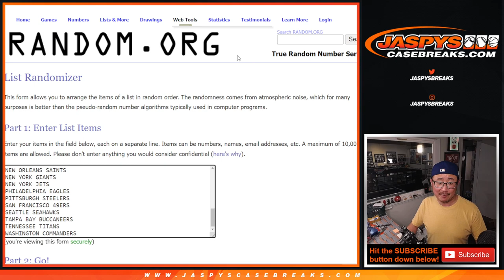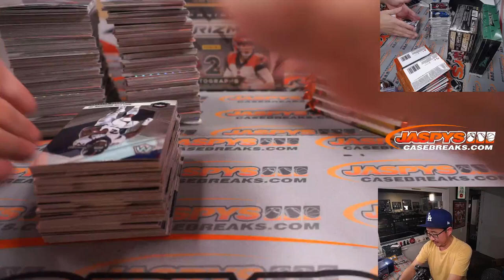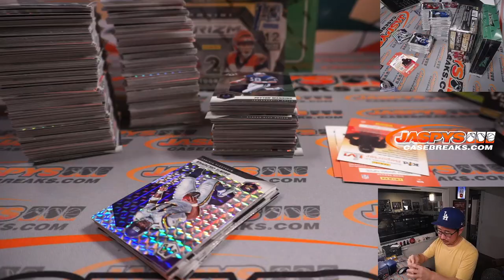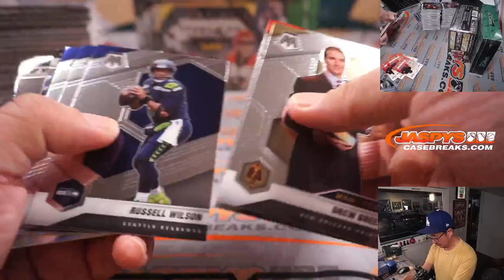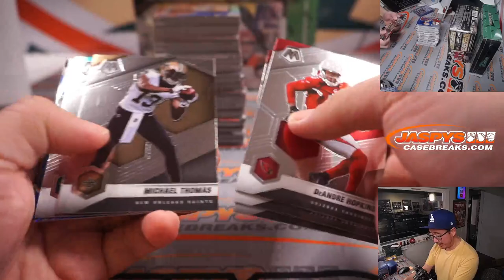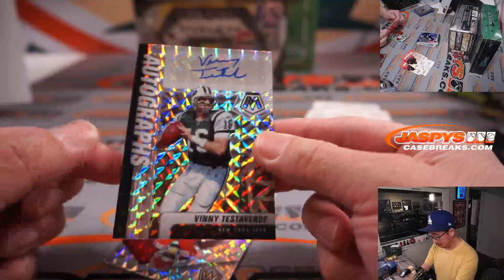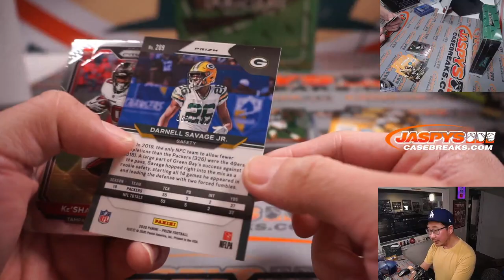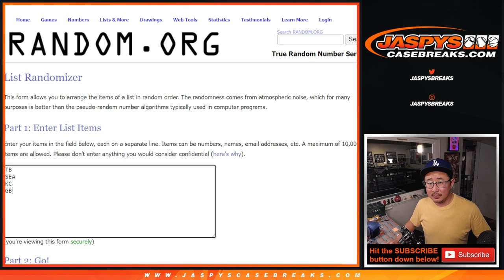Tu, 03.22.22 ~ JASPY'S 6-BOX HIGH-END ONLY FOOTBALL MIXER #1 *RT*